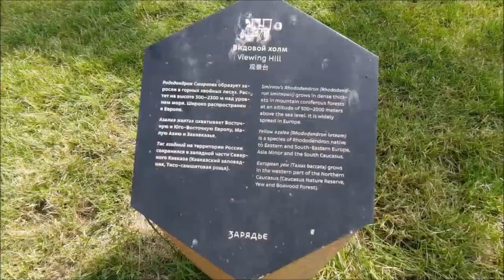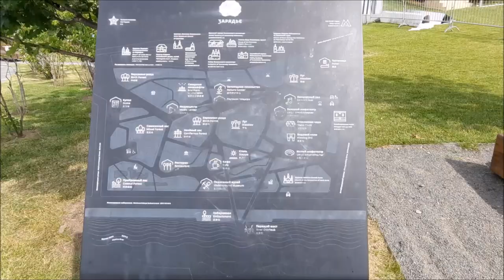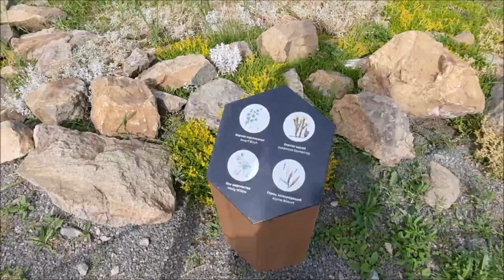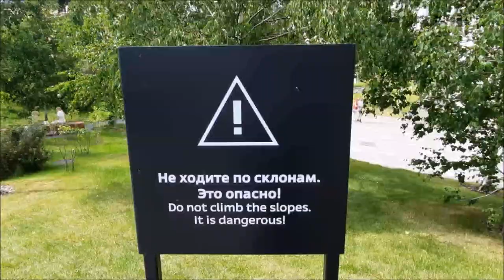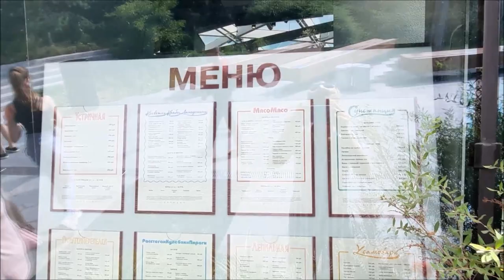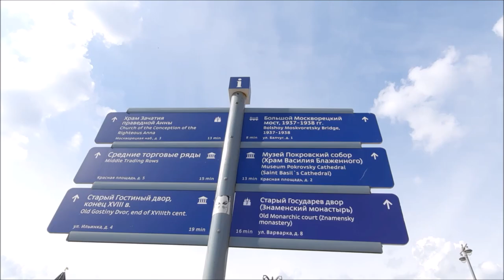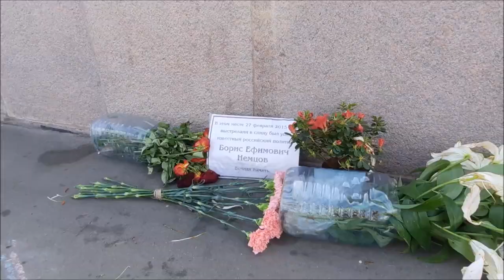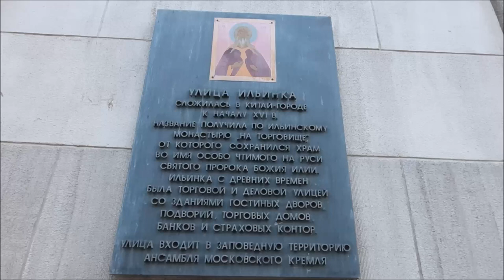Шагая по Москве. Зарядье. Москворецкий мост. Красная площадь.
Видеопрогулки.